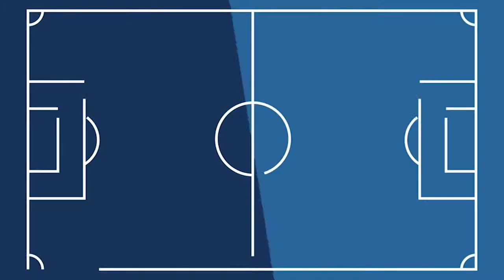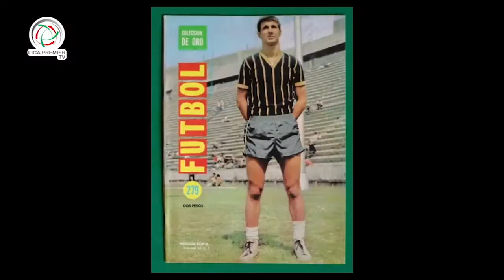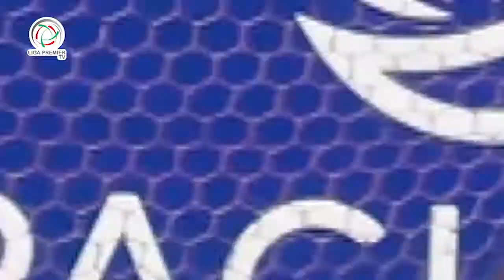LIGA PREMIER TV PGM 2 ENERO 2020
LIGA PREMIER TV PRESENTA LO MEJOR DEL AÑO CAPITULO II, LAS GUSTADAS SECCIONES DE COLORES, RETA A TU CUATE, LAS ATAJAS Y COLORES FOOTERS, VALLARTA 2019, EL TIP CANCUN 2019, ESPERANDO SEA DE SU AGRADO LA SELECCIÓN DE NUESTRAS SECCIONES, A TODA LA FAMILIA DE LA LIGA PREMIER, QUE TENGAN MUCHA SALUD Y UN EXCELENTE 2020